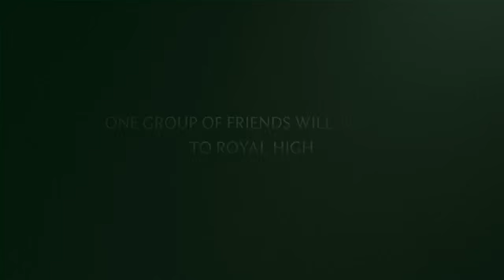My life in royal high (read description)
So Meline is Haley and Ellie is Coco (Haley is one of my BFFs!) and I am Charlie so ya bai!